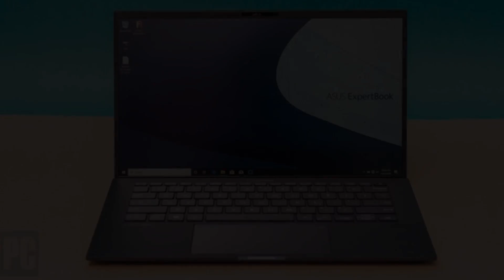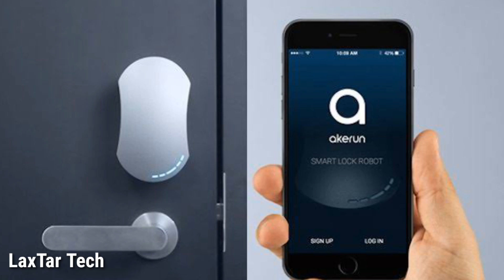INDIA VS JAPAN TECHNOLOGY COMPARSION | TOP 10 AMAZING FACTS IN INDIA VS JAPAN/CHINA BY LAXTAR TECH